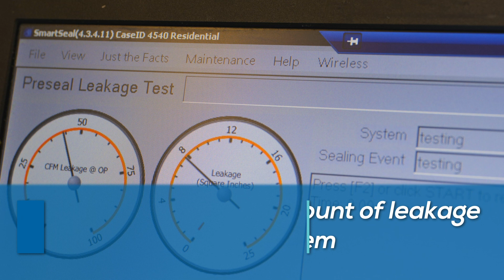Clean Air Columbia | Air Duct Sealing (short)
Our specialized equipment will identify the amount of leakage in your air ducts so we can seal them with our safe, non-toxic sealant. This way, your home air quality is more comfortable and cost-efficient.
Clean Air Columbia is the air sealing professional you can call if you want to restore your home’s air quality! Don’t wait and get your free quote or consultation today!
At Clean Air Columbia, we pride ourselves on the quality of our services. Our customer service is second to none and our equipment exceeds the industry standards, resulting in thousands of satisfied customers. Our services can help you save money and breathe easier, which is why we take your home’s air quality seriously.